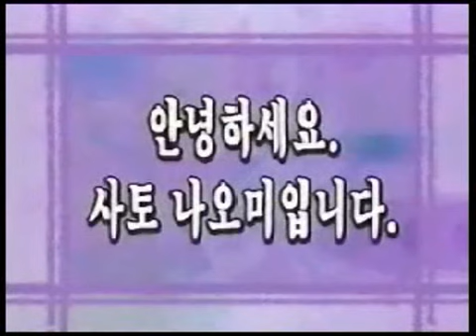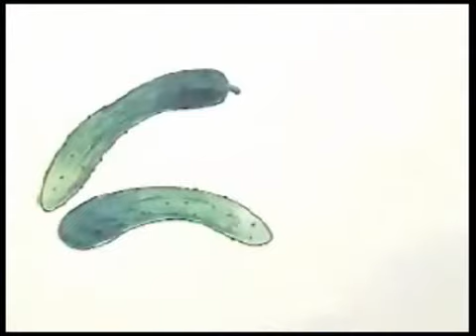old series LSK lesson 3 (part 2)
old series of Let's Speak Korean